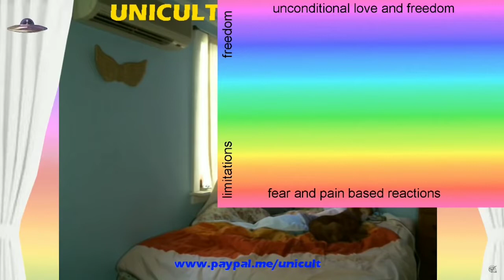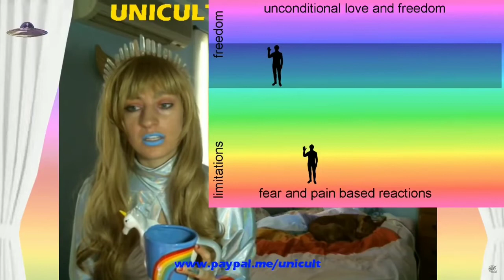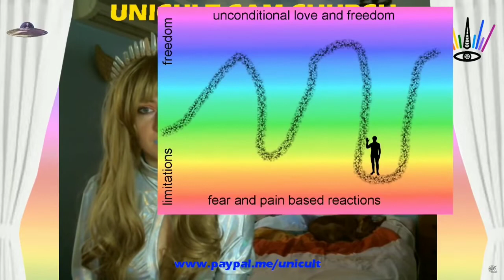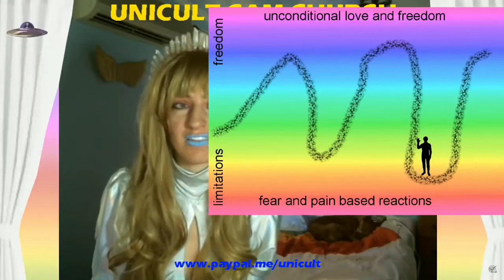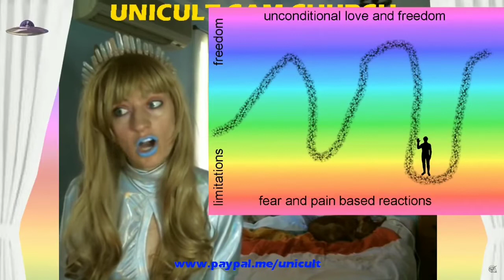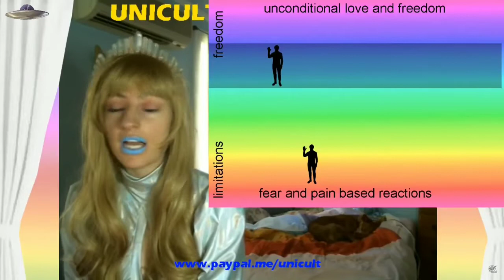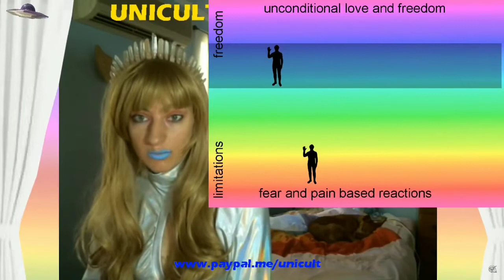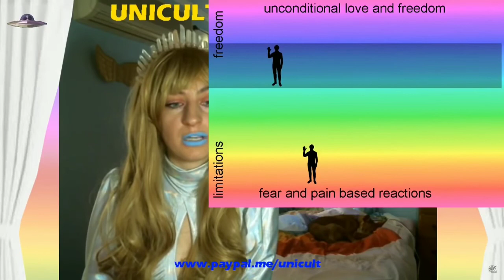CAM CHURCH - Ascending From the 3rd Dimension into the 5th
Join UNICULT:

Support UNICULT and help us manifest our commune, Uniacres:
Bitcoin: 15hMo1Pkuo8fStMHB8aPuwXLbzH3R4D6eh
Ethereum: 0x78b5b128b2190805fd80ff37999ba8b8cd6d44c1
Doge: D8y9EUosjbL9akUQco2W5gKRTxX9c8faYZ

If you want to a chance to talk to Unicole, tune into CAM CHURCH live on Sunday mornings at 10 am Pacific time.